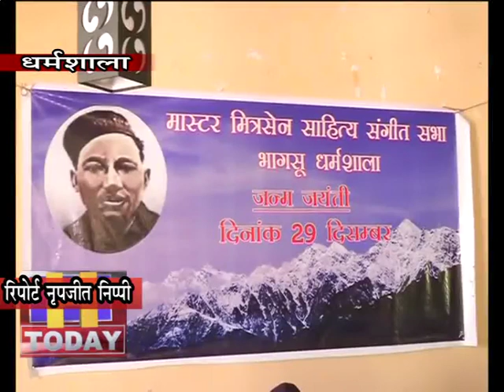27 DEC N 9 B 2नेपाली लोक गायक, समाजसेवी मास्टर मित्रसेन की गोरखा समुदाय 124वीं जयंति मनाने जा रहा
नेपाली लोक गायक, गीतकार, समाजसेवी मास्टर मित्रसेन की गोरखा समुदाय 124वीं जयंति मनाने जा रहा है। समारोह में तिब्बत निर्वासित सरकार के प्रधानमंत्री डा. लोबसंग सांग्ये बतौर मुख्यातिथि शिरकत करेंगे। जयंति से एक दिन पहले 28 दिसंबर को मास्टर मित्रसेन साहित्य संगीत सभा भागसू धर्मशाला की ओर से तोतारानी से धर्मशाला शांति मार्च निकाला जाएगा